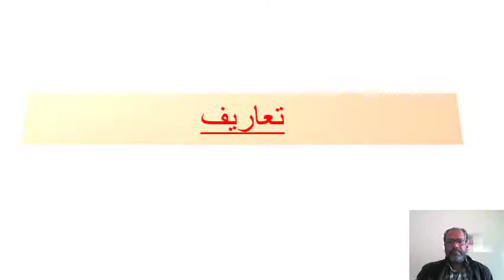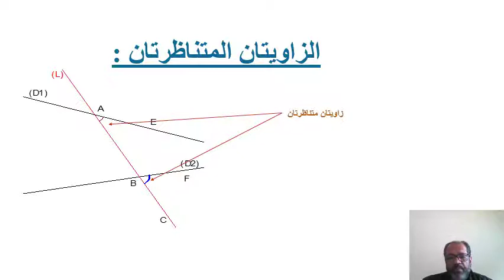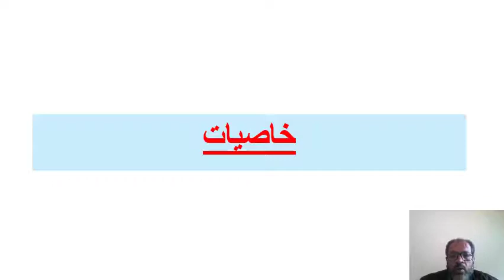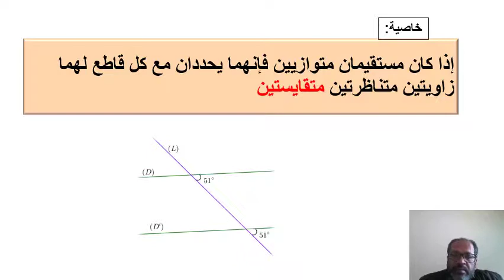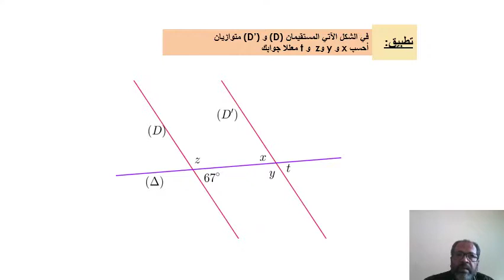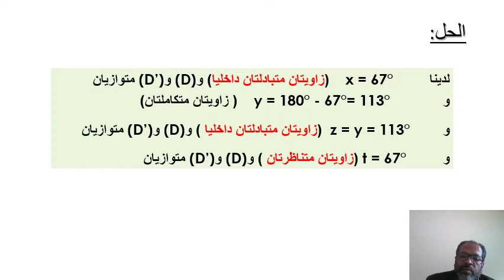1AESC Mathématiques Semaine23 متوازيان وقاطع